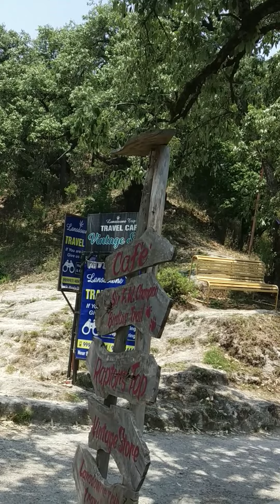Lansdowne eco journey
what a nice view